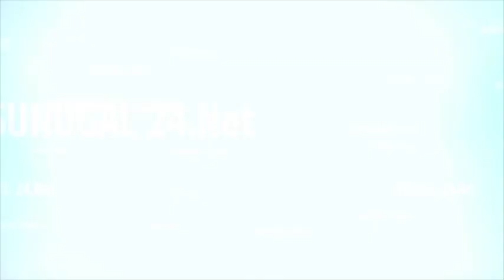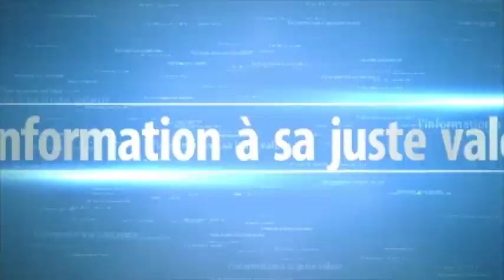Scandale à Thiaroye avec des lesbiennes... Karim Wade aperçu au Rwanda, la drogue toujours à Dakar